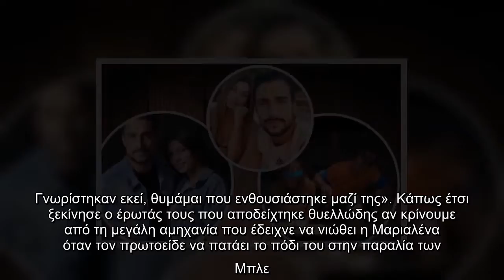Survivor: Το άγνωστο lovestory τους! Η αποκάλυψη κοινού φίλου τους για τον έρωτά τους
Ο καλός φίλος του Σάκη και κοινός με τη Μαριαλένα, ο Γιώργος Μαρκούλης μίλησε προ ημερών στο Ευτυχείτε για τη σχέση των δύο παικτών του Survivor και πώς αυτή ξεκίνησε.  VIRAL ΕΙΔΗΣΗ: Βασίλισσα Ελισάβετ: Χωρίς το μαύρο βέλο της στην κηδεία του πρίγκιπα Φίλιππου    «Με τον Σάκη Κατσούλη είμαστε πολύ φίλοι, με έχει βοηθήσει πολύ, τον έχω βοηθήσει και εγώ. Ήταν ένα ζευγάρι που έδινε ο ένας στον άλλον, είχαν πολύ ωραία αύρα. Τους έχω ζήσει μαζί, έχουμε βγει κατά καιρούς. Ήταν πολύ δεμένοι και αγαπημένοι. Δεν υπήρχε τρίτο πρόσωπο. Ο Σάκης με την Χριστίνα Κεφαλά δεν υπήρξαν ποτέ ζευγάρι» είπε αρχικά ο φίλος του Σάκη και συνέχισε τις αποκαλύψεις: «Βλέπω και από τις δυο μεριές μια λάμψη στα μάτια τους και ευελπιστώ να πάνε όλα καλά και για το μέλλον. Αν το θέλουν και οι δυο μεριές γιατί όχι; Γνωρίστηκαν στο κατάστημα του Σάκη, η Μαριαλένα εργαζόταν στο διπλανό. Γνωρίστηκαν εκεί, θυμάμαι που ενθουσιάστηκε μαζί της». Κάπως έτσι ξεκίνησε ο έρωτάς τους που αποδείχτηκε θυελλώδης αν κρίνουμε από τη  ...